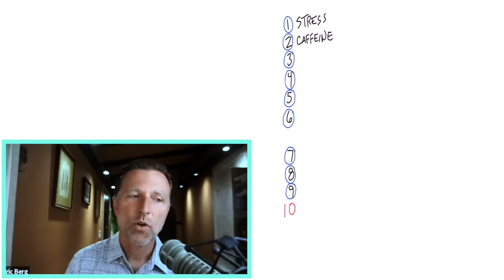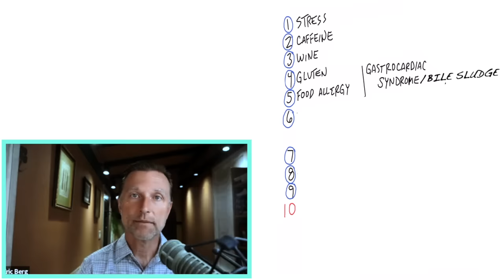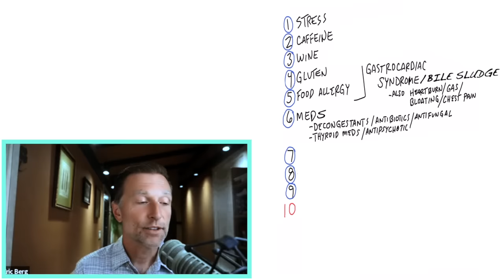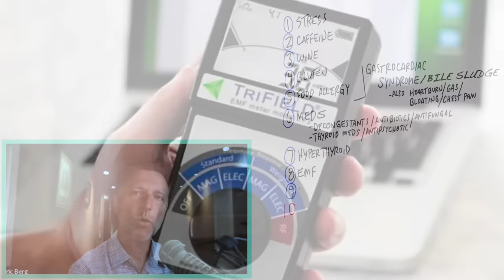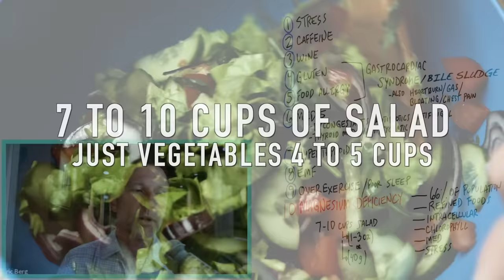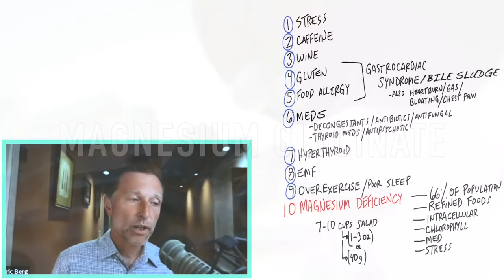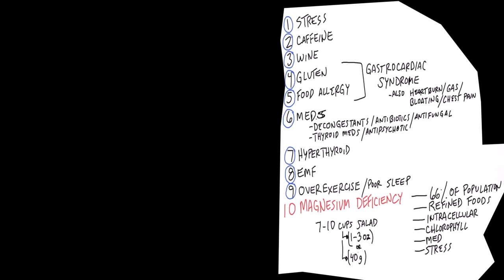The #1 Remedy for Heart Palpitations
Discover the #1 remedy for heart palpitations and learn more about the top causes of heart palpitations.

0:00 Introduction: Heart palpitations explained
0:12 What are heart palpitations?
0:22 What causes heart palpitations?
5:20 The best remedy for heart palpitations
7:20 Learn more about the gallbladder!

Today I want to share the #1 remedy for heart palpitations.

Heart palpitations are irregular heartbeats that can come and go.

Top causes of heart palpitations:
 • Stress
 • Caffeine
 • Wine
 • Gluten
 • Bile sludge
 • Food allergies
 • Certain medications
 • Hyperthyroidism
 • EMF
 • Over-exercising/poor sleep
 • Magnesium deficiency

The top remedy for heart palpitations:
• Magnesium

Getting magnesium from food is the best option, but you can also take a magnesium supplement. As far as supplements, I like magnesium glycinate.

Salads and vegetables are excellent sources of magnesium and other essential nutrients. I suggest consuming seven to ten cups of salad per day or four to five cups of vegetables.